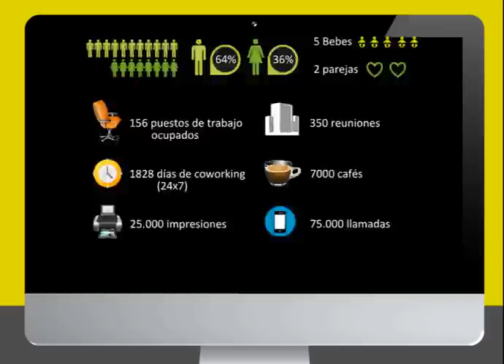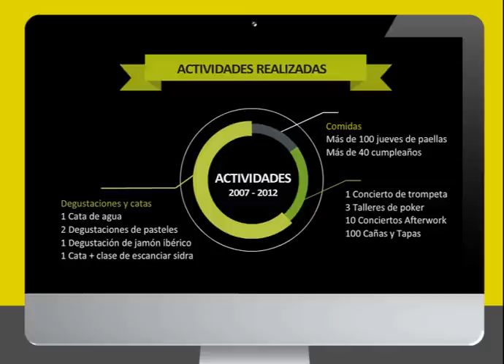Vídeo Infografía: Resumen de nuestros primeros 5 años en Gracia Work Center